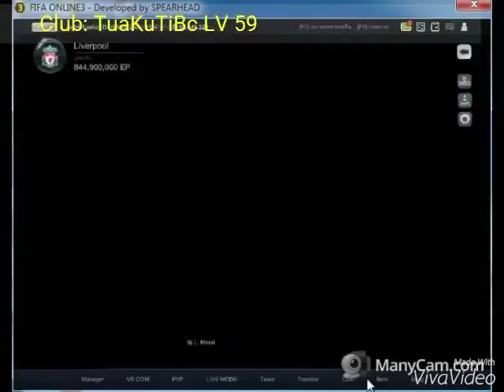Fifa online 3 ຕອນທີ່ [3] A.Vidal +5